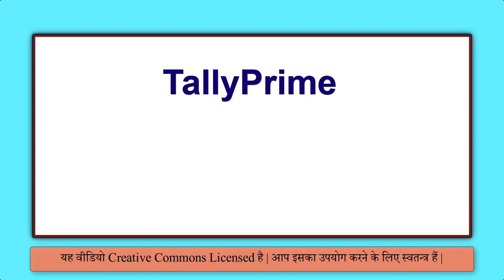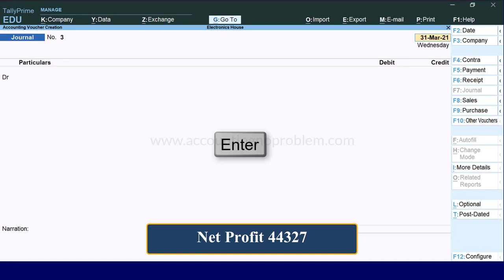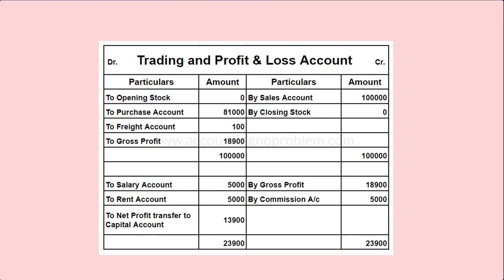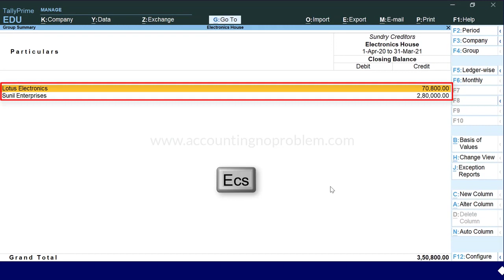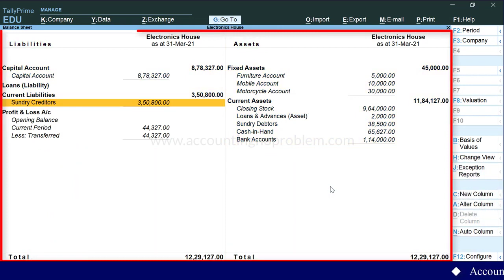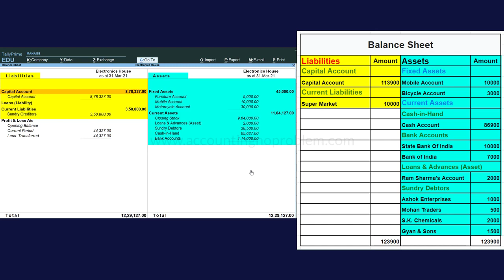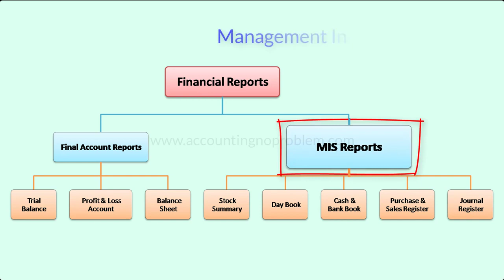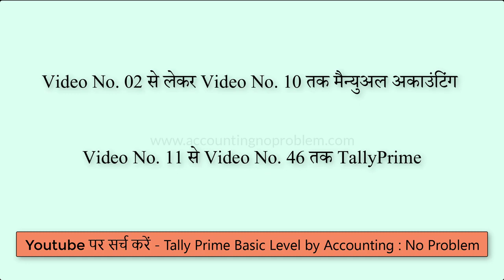Balance Sheet in Tally Prime How to ViewAnalysePrepared Balance Sheet Final Accounts Report 46